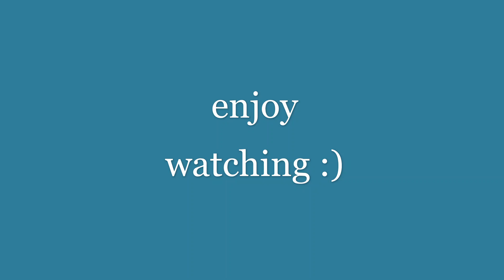AALBORG ZOO MED HELE FAMILIE// TRAVEL BLOG WITH JESSA JESSEN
Welcome to another video guys 🎉
Just wanted to share our Zoo trip together with the whole family it was fun and amazing trip because we got to spent time with everyone but its also tiring, but i hope you guys will enjoy the video thank you for watching 😘👍